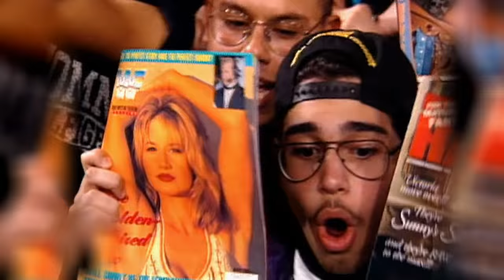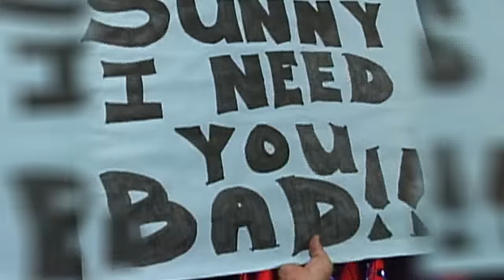Hall of Fame - 2011 Hall of Fame Inductee: Sunny